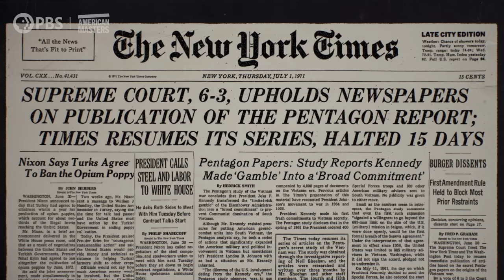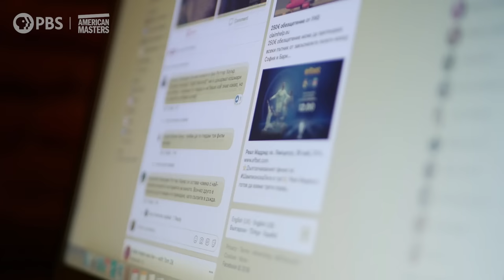Floyd Abrams: Speaking Freely | Official Trailer | American Masters | PBS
Follow the 50-year career of preeminent First Amendment lawyer Floyd Abrams. See how his landmark cases—from the Pentagon Papers to Citizens United to Clearview AI—helped define free speech as it is known today. Join Dan Abrams, Ari Melber, Nina Totenberg and more as they explore how Abrams' career has shaped major changes in law, public discourse and civic action since the 1960s.

Floyd Abrams: Speaking Freely premieres Friday, September 22 at 9 p.m. (check local listings), and the PBS App.

Now in its 37th season on PBS, American Masters illuminates the lives and creative journeys of those who have left an indelible impression on our cultural landscape—through compelling, unvarnished stories. Setting the standard for documentary film profiles, the series has earned widespread critical acclaim: 28 Emmy Awards—including 10 for Outstanding Non-Fiction Series and five for Outstanding Non-Fiction Special—two News & Documentary Emmys, 14 Peabodys, three Grammys, two Producers Guild Awards, an Oscar, and many other honors. To further explore the lives and works of more than 250 masters past and present, the American Masters website offers full episodes, film outtakes, filmmaker interviews, the podcast “American Masters: Creative Spark,” educational resources, digital original series and more. The series is a production of The WNET Group.